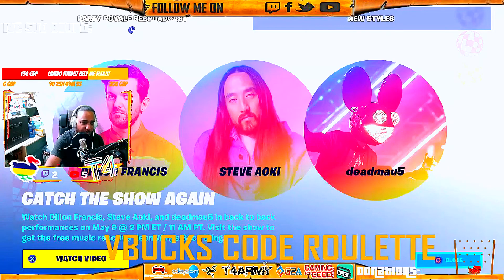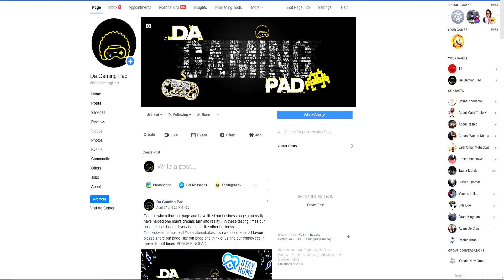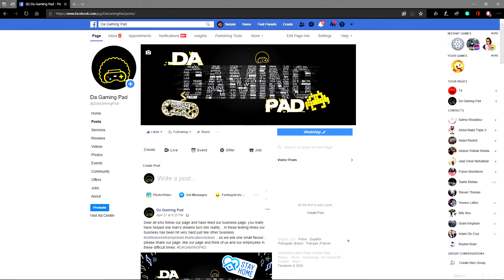Fortnite Chapter 2 THE DREAM TEAM Feat. SnipesTC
🛑Fortnite Support a Creator Code: T4_25

In the last 5 years on YouTube I've found my channel has not been doing very well and feel its time for a new direction and try something new and different.

Why not join the conversation over at Discord.com t4army-chat

★Cinch Gaming T4ARMY 10%OFF when used at check out!

What I Use Everyday BRO:

★My Camera
★My Mic
★PS4 Controller
★PS3 Controller
★Hard Drives
★yellow wayfarer Glasses
★Vape Pen
★Studio Lights
★Green Screen
★Game Chair
★LED Strip Light